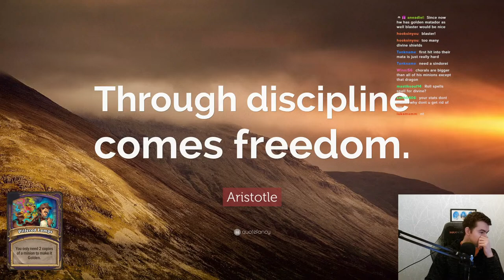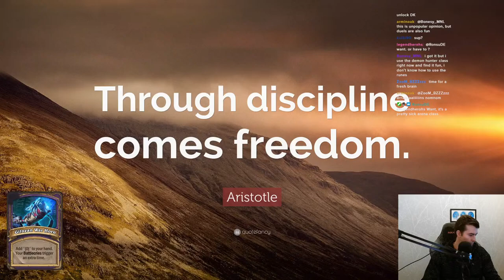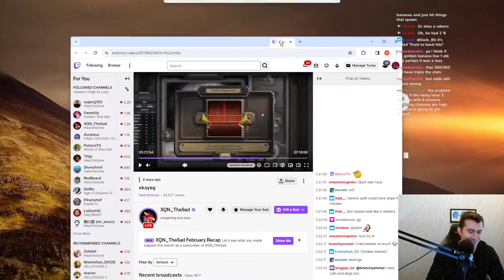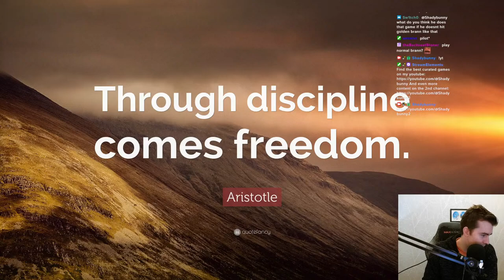Double the Quests, Double the Fun! | LIVESTREAM VOD (03-06-24)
Hearthstone Battlegrounds - MASTERING new and powerful strategies in the patch!

00:00:00 Intro
00:18:14 Game 1
00:57:11 Game 2
01:38:01 Game 3
02:16:01 Game 4
02:43:39 Game 5
03:24:56 Game 6
04:06:25 Game 7
04:37:23 Game 8
05:16:09 Game Reviews

🡆 Podcast or HS BG podcast on your preferred platform.

Some random words for the algorithm:
Hearthstone Battlegrounds Gameplay Extra Itsben321 Slysssa Kripparrian Dogdog Savjz Rdu RegisKillbin HysteriA Sasuke Sama Asmodai Kibler Funny Moments Guide Tutorial Tips Strategy Bofur_HS Zeddy XQN ixxdeee Slysssa Dekkster Trolden Rarran